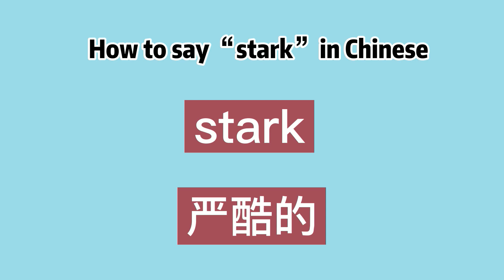How to say “stark” in Chinese